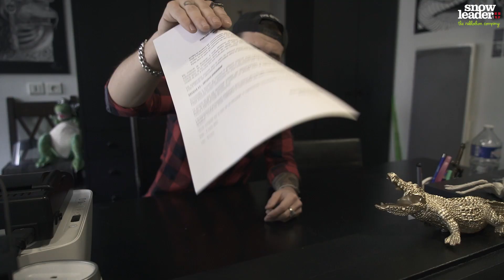Enak Gavaggio intègre la rebloch'team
Bien que la websérie Rancho Webshow ait tiré sa référence il y a quelques jours, l'amitié qui lit Enak Gavaggio (aka Rancho) et Snowleader est gravée dans le rebloch' !

Nous sommes heureux d'intégrer Enak dans la rebloch'team !